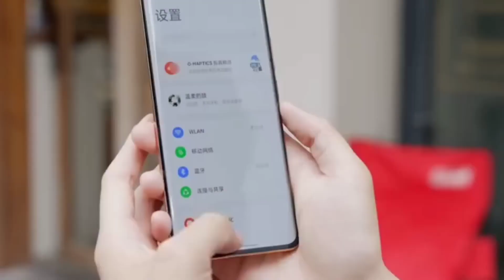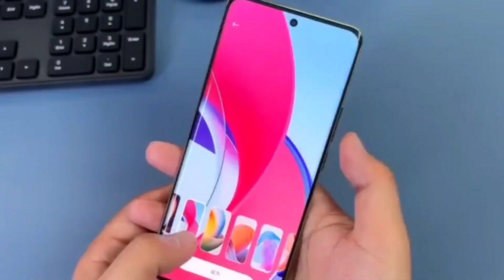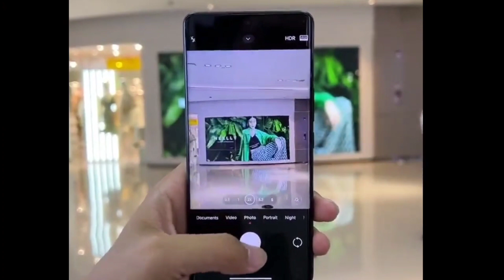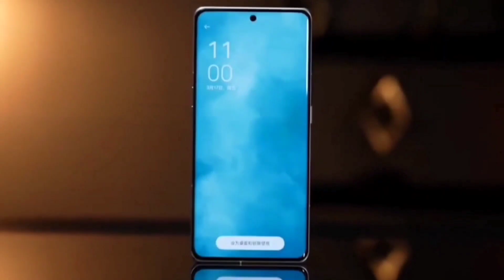Realme 11 Pro Plus Price in india | Realme 11 Pro Plus Unboxing & Review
Realme 11 Pro Plus Unboxing & Hands On

Realme 11  Pro Plus CONFIRM is a highly rumored Smartphone that is to come out sometime in the  of 2023 It features the camera which according to the company can charge It will come in two varaints- one with Dimensity Processor GB RAM 256gb storage..

Realme 11 pro 5G expected to be launched in  2021 is to run on Android. The Smartphone is expected to have a 6.5 inches display  as the primary security feature, along with the host of connectivity options in terms of 5G, 4G,, GPS, Wifi Bluetooth capabilities. The phone will come in 64 & 128GB memory variants.

Realme 11 series As far as the specifications are concerned, the Smartphone is to be powered by. Snapdragon Processor. The 8GB RAM 128Gb options will help phone run smoothly even the most memory intensive applications without showing any signs of lag.

amazon best sell

best Smart Watch Deal

Smart Phones Under 10k - 15K

smart phones under 10k

Smart phones 20k

Smart phones 30k

Smart phones 40k

Oneplus Phones

Xiaomi Phones

Realme Phones

DSLR Camera DEAL

Mic For Youtube

Best Laptop DEAL

Smart TV DEAL

Smart gadget

best refrigerator

Best AC DEAL

Amazon EXLUCIVE DEAL

Please "".

•comments
•share kijiye.

Realme 11 Pro Plus 5G series, realme 11 pro 5G , realme 11 pro 5g price, realme 11 5G price in India, realme 11 Pro Plus 5g launch date in india
Realme 11 Pro 5G Bangla, realme 11 5g price, redmi note 12 pro, realme 11 Pro vs redmi note 12 pro, unboxing, realme  10 Pro review

Support me ..

Where you will find technological & smart phones video iss in hindi..

joy hind.